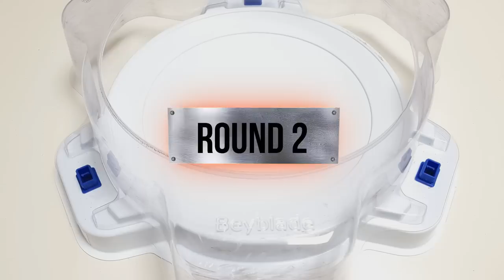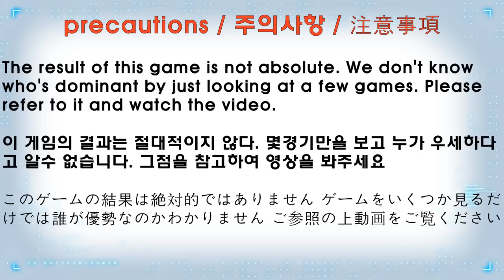【 Chain Kerbeus VS ALL Fafnir 】 Beyblade Burst BU ベイブレードバーストBU 베이블레이드 버스트 BU 체인 케르베우스 VS 올 파브닐